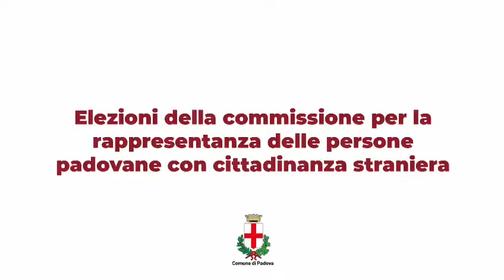Elezione della Commissione per la rappresentanza delle persone padovane con cittadinanza straniera